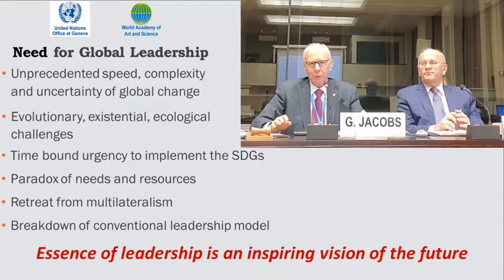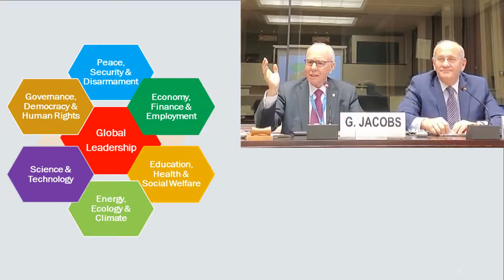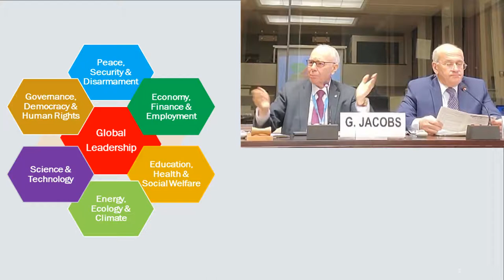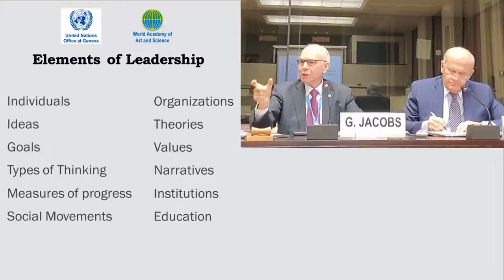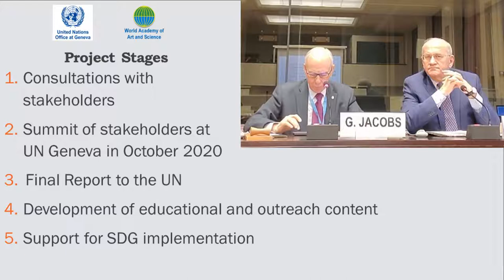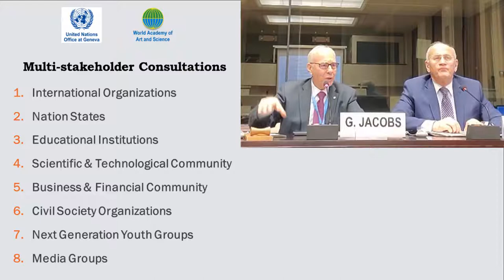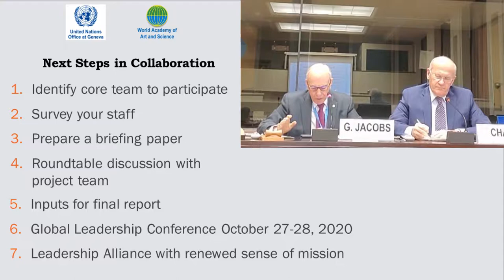Presentation at UNOG | UN - WAAS Project | Global Leadership in the 21st Century